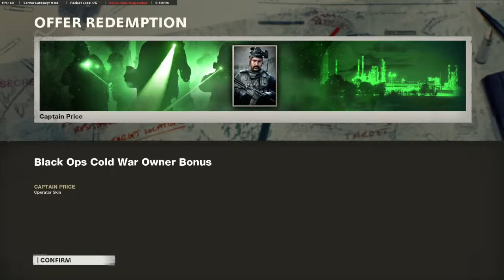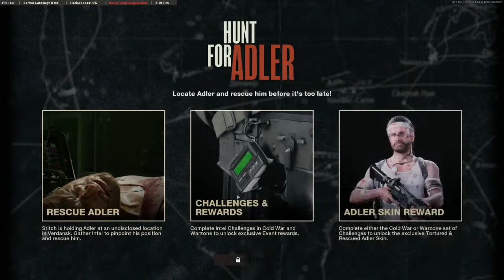Skin challenge for the Gallo SA12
Skin challenges for Gallo SA12.
Grinding to get Dark Matter skin.

Live stream Monday - Friday 6:30​pm-9:30pm EST